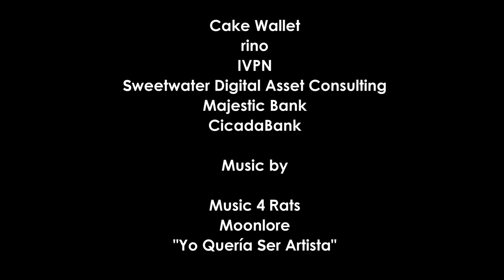AlexAnarcho - Building Web3 with Monero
Monero Konferenco 2022 MoneroKon2022 Lisbon - Day 1 | Lightning Session 1